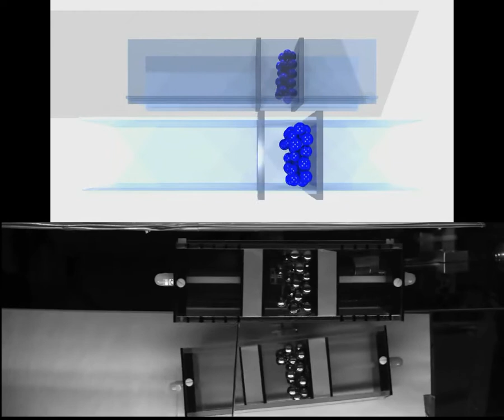Granular Damper Simulation and Experiment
An experimental granular damper and a matching simulation performed using the DynamO simulation package.

A visual comparison of an experiment on a granular damper and the corresponding simulation. The experiment is performed on a parabolic flight in a microgravity environment and the video is in slow motion (8X).

There is a top down view of the damper (center) and a 45 degree mirror which provides a side view of the damper (bottom part of the image). The same mirror has been rendered in the simulation.